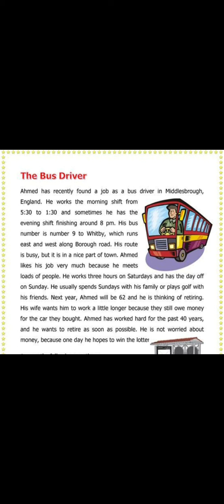Picture Composition BUS DRIVER